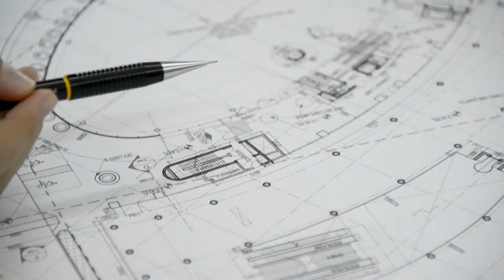CICO Consulting Engineers | Doha-Qatar | US Television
A multidisciplinary Practice, with over 50 years of experience, CICO is one of the leading Consultants in Qatar.

Possessing a wealth of local knowledge and experienced qualified staff, CICO is committed to excellence and sustainability in design.  Collaboration with internationally renowned Architects CICO has completed award winning Projects.

CICO professional services include for design, cost-control and Contract Management.